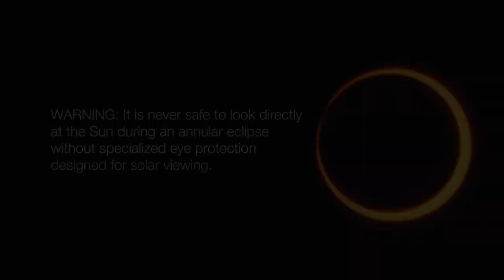Watch the Ring of Fire Solar Eclipse NASA Broadcast Trailer